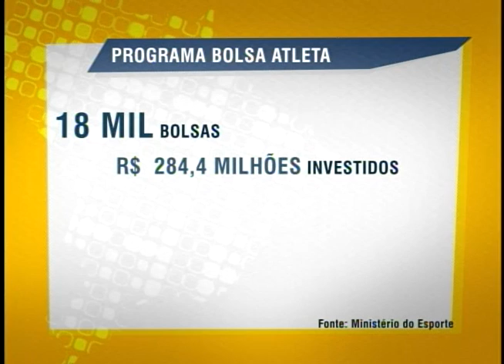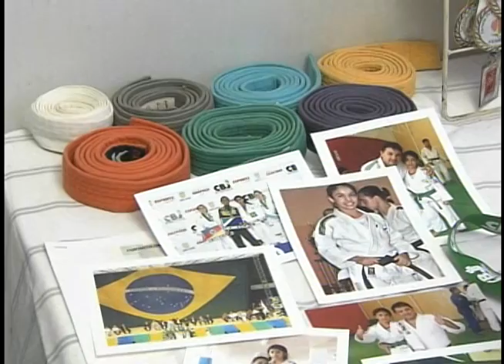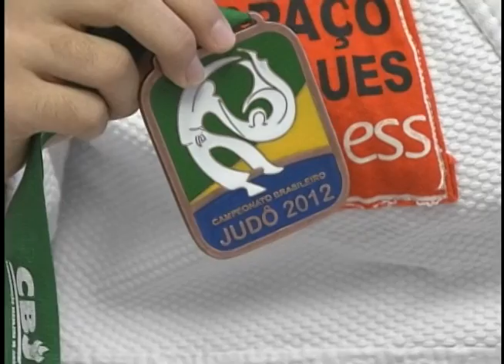Esportistas em Londres e no Brasil são beneficiados pelo programa Bolsa Atleta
BRASIL EM LONDRES - 27.07.12: Os Jogos Olímpicos de Londres recebem 259 atletas brasileiros. Para alcançar os melhores resultados, o Time Brasil, como é chamada a delegação esportiva brasileira, aproveita todo o tempo no centro de treinamento do Crystal Palace.
Dos esportistas que competem em Londres, 111 recebem incentivo do Bolsa Atleta. Aqui no Brasil, já tem muita gente se preparando para as Olimpíadas de 2016, no Rio de Janeiro.